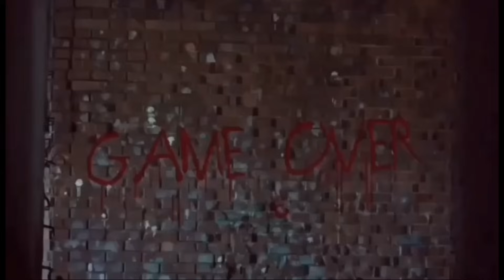bumariL kay jhony hunter paktay na | poseble ba naanod si jhony sa sapa?